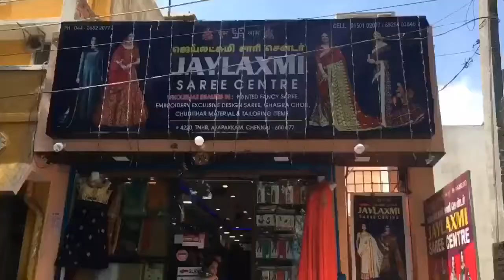Poonam sarees ,sana silk sarees, verity sarees collections at 100 rs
Wholesale dealers in printed Fancy sarees, Embroidery Cotton , Poonam sarees are cheaper than washermanpet ..
Now in  Ambattur Ayapakam Exclusive design saree, Ghagra choli, Chudithar material & tailoring items.

125 rs to500 rs sarees collections